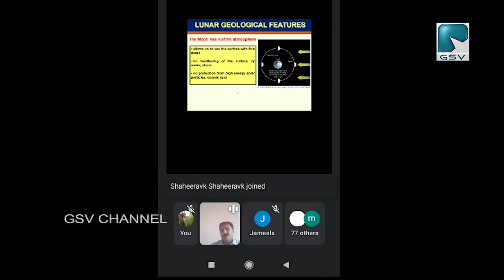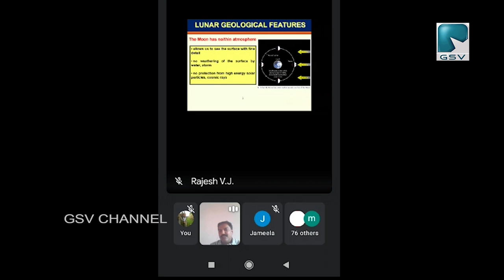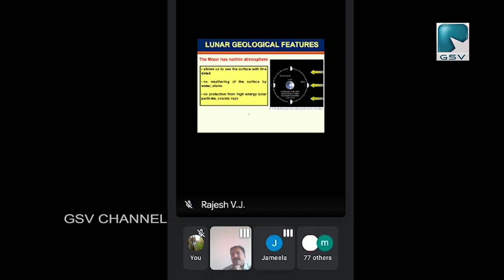ആയഞ്ചേരി ചീക്കിലോട് യു പി സ്കൂൾ ചന്ദ്രോത്സവം 2021 എന്ന പേരിൽ വെബ്ബിനാർ സംഘടിപ്പിച്ചു